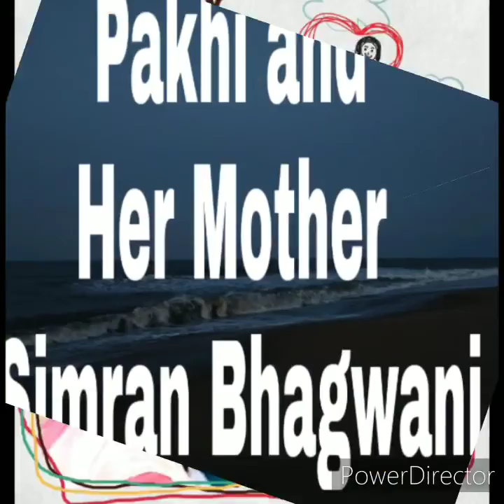Mother's Day Special..